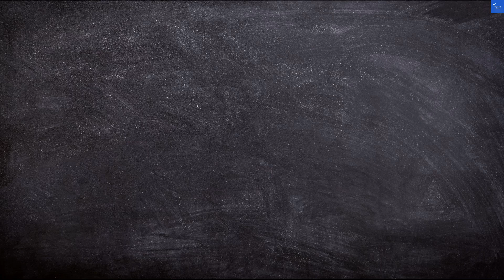Hotel San Francisco Plaza, Guadalajara, Mexico